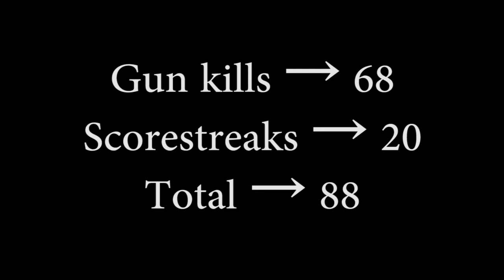100% REASON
Gun kills → 68
Scorestreaks → 20
Total → 88